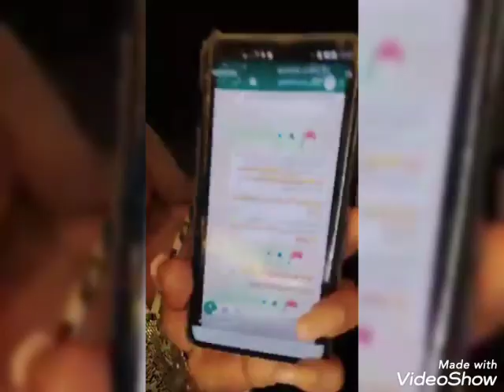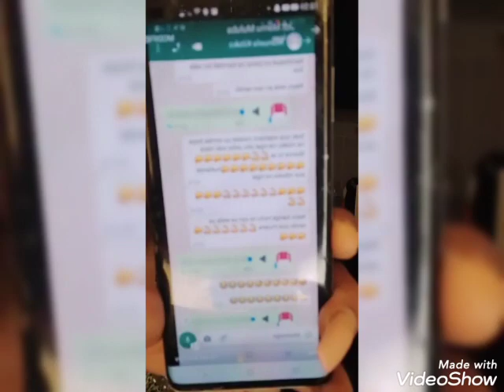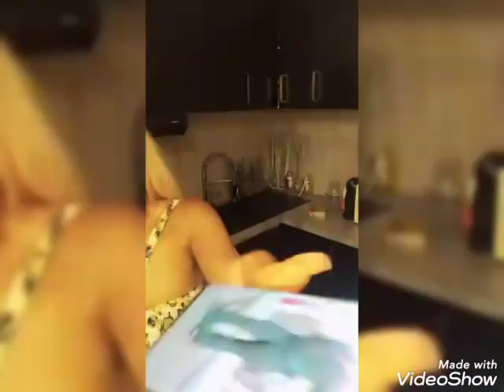NZOTOMALILI🤦‍♀️MANUELA KITOKO YAKOYOKA MAKAMBU EX-NAYO JOHN SAMBI APOPOLI YO SOMO